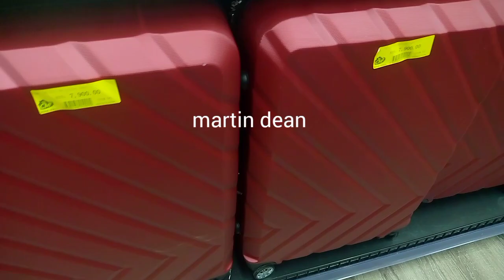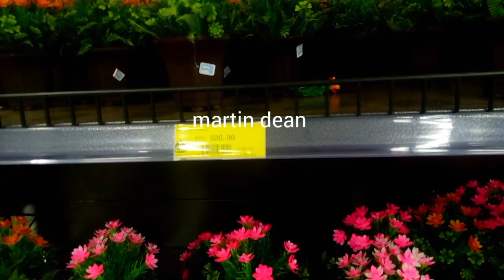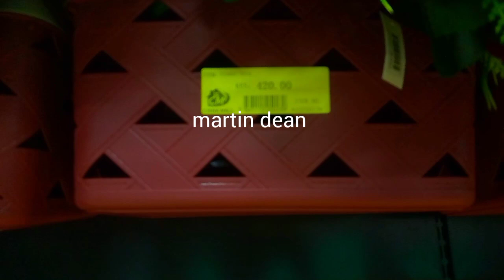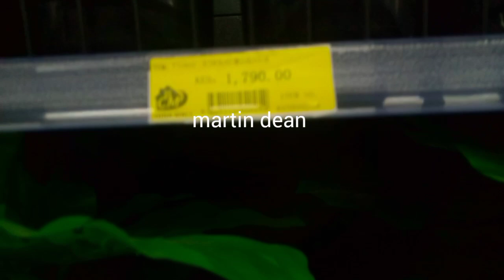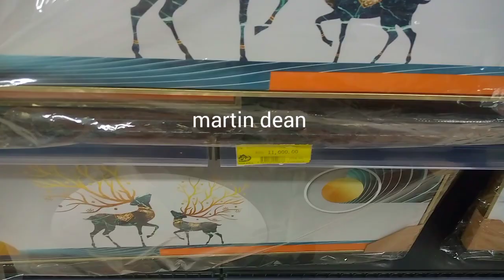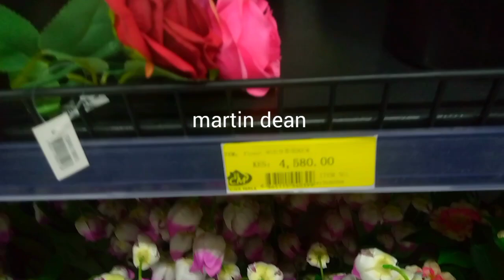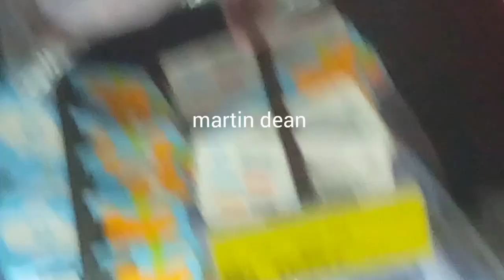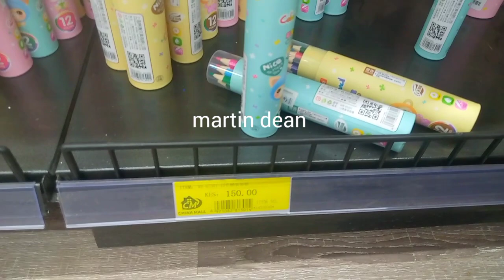INSIDE THE VIRAL CHINA SQUARE MALL & DISPLAYED PRICES! THE MOST AFFORDABLE & CONGESTED MALL IN KENYA